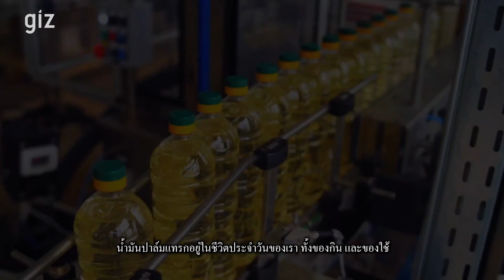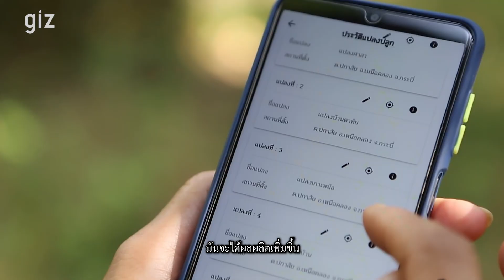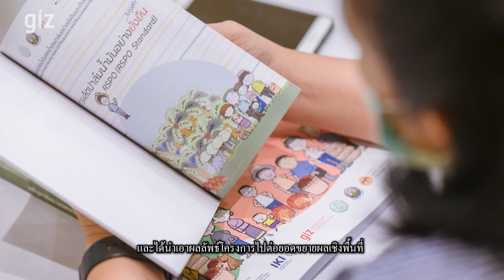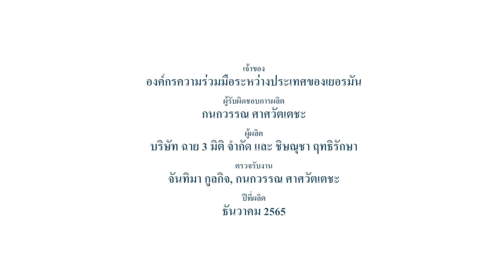เรื่องเล่าแห่งความสำเร็จ: การผลิตปาล์มน้ำมันและน้ำมันปาล์มอย่างยั่งยืนและเป็นมิตรต่อสิ่งแวดล้อม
คลิปวิดิโอนำเสนอเรื่องราวการทำงานภายใต้โครงการการผลิตปาล์มน้ำมันและน้ำมันปาล์มอย่างยั่งยืนและเป็นมิตรต่อสิ่งแวดล้อม (Sustainable and Climate-Friendly Palm Oil Production and Procurement Programme: SCPOPP) ผ่านการบอกเล่าเรื่องราวของเจ้าหน้าที่ผู้อยู่เบื้องหลังการขับเคลื่อนการทำงาน นำมาสู่การยกระดับการผลิตน้ำมันปาล์มอย่างยั่งยืนในประเทศไทย

โครงการ SCPOPP ดำเนินงานในพื้นที่จังหวัดกระบี่ สุราษฎร์ธานีและพื้นที่ใกล้เคียงตั้งแต่ กันยายน พ.ศ. 2561 ถึง สิงหาคม พ.ศ. 2565
แม้ว่าการผลิตน้ำมันปาล์มในประเทศไทยไม่ได้สร้างผลกระทบต่อการทำลายทรัพยากรป่าไม้และละเมิดสิทธิแรงงานและชุมชน แต่ความท้าทายหลักของไทยอยู่ที่ข้อจำกัดของเกษตรกรรายย่อยที่ยังขาดการบริหารจัดการสวนปาล์มน้ำมันที่มีประสิทธิภาพเพียงพอ
การเพิ่มศักยภาพให้เกษตรกรรายย่อยชาวสวนปาล์มสามารถเข้าถึงการรับรองมาตรฐานการผลิตปาล์มน้ำมันยั่งยืนคือกุญแจสำคัญที่จะช่วยยกระดับอุตสาหกรรมน้ำมันปาล์มของประเทศไทยให้เข้าถึงตลาดโลก ช่วยให้เกิดความมั่นคงของแหล่งอาหารและลดผลกระทบต่อสภาพภูมิอากาศและสิ่งแวดล้อมในระยะยาว
ติดตามข่าวสารและความรู้เกี่ยวกับผลิตปาล์มน้ำมันและน้ำมันปาล์มอย่างยั่งยืนและเป็นมิตรต่อสิ่งแวดล้อม ได้ที่
🍃 เฟซบุ๊กเพจ: GIZ – เกษตรกรรักโลก